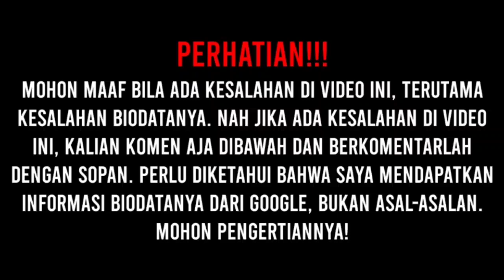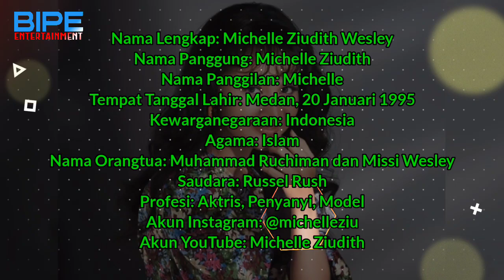Biodata Michelle Ziudith, Lengkap Umur & Agama, Pemeran Sisca di Badai Pasti Berlalu SCTV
Source:

1⃣(Foto)
Foto dari Instagram: